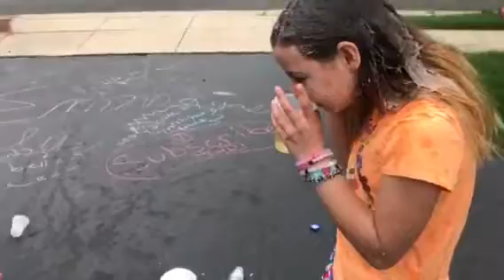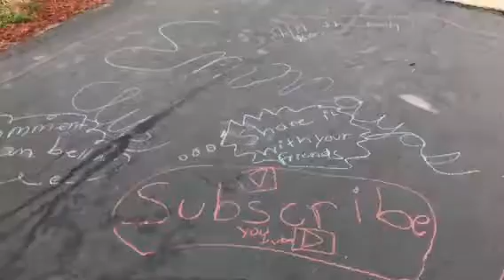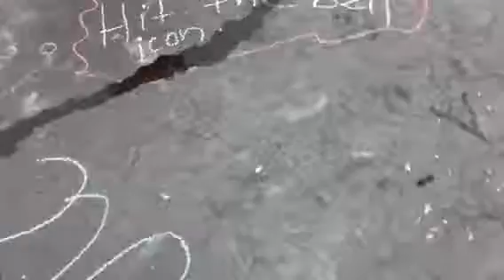EmMaya's Club Episode 5 Eat Or Wear It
Emma and Maya bring guest star Julia to see who is going to eat it or wear it. Mysterious food.